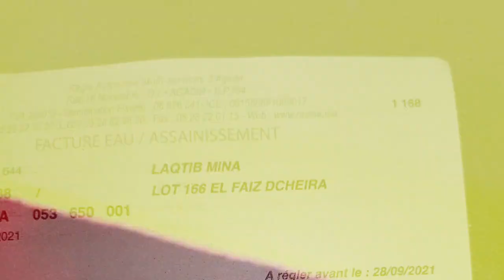The best gypsum decorations 🔥 gypsum celling🔥 جبس مغربي 2021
نتمنى ان تكون قناتنا قد أعجبتكم و لا نطلب منكم إلا مساعدتنا بالاشتراك مع تفعيل الجرس و زر الاعجاب 👍 للفيديو فضلا وليس امرا للمزيد من الفيديوهات إن شاء الله ⁦♥️⁩⁦☺️⁩

/soussplatredeco

جبس مغربي 2020
 جبس غرف نوم مغربية
ديكورات جبس حديثة
ديكورات جبس عصرية
ديكورات جبس 2020
صور جبس مختلفة
صور ديكورات جبس
اروع ديكورات جبس
الجبس العصري
ديكورات واشكال غرف نوم
غرف نوم حديثة
تصاميم جبس نوم
 اسفف جيبسبورد مودرن
platre Maroc 2020
platre plafond
décoration platre
platre american
arc platre
les niches de platre
chambre decor
chambre decoration
Room decorations
Room decor
Interior decorations
 Modern gypsum decorations
Decorations and shapes of rooms
جبس,
ديكور,
ديكورات,
اسقف,
سقف,
كورنيش جبس,
جبس مداخل,
جبس مغربي,
جبس عصري,
جبسبورد,
جبس مصر,
جبس الحائط,
جبس منازل,
اشكال جبس,
انواع الجبس,
جبس مودرن,
جبس سامبل مودرن 🔥
جبس مودرن
جبس 2021
جبس اسقف
ديكورات جبس سامبل
ديكورات جبس بورد
جبسم بورد
ديكور بلاستيك
أسقف مستعارة
سقف معلق
أسقف معلقة
أسقف ثانوية
أحدث الديكورات
طريقة عمل ديكور جدران مستعارة مع الإنارة
ديكور جبسم بورد
جبس بورد
ديكورات جبسم بورد للأسقف والجدران
ديكورات صالون
ديكورات مطابخ
decor gypsum board
decor foam
false ceiling
plastic
gybsum board
ciling plastic
decor for homes
gybsum decor ceiling gybsum decor wall
new gybsum false ceiling decor easy way
gybsum board wall and seilling installation
gybsum baord new installation
façonné placo plâtre
ba 13
decoration
Amazing Techniques Construction Plaster Ceiling Living Room
Durlock TV Rack con dicroicas apliques LED - Time Lapses - %3D
100 beautiful idea
Toit loué
Rented roof
false ceiling
Alçıpan
Tấm thạch cao
Płyty gipsowe
Plaque de plâtre
Gipskartonplatte
cartongesso
Гипсокартон
Tablero de yeso
Time Lapses
durlock
echo en casa
mueble
tv pared
rack
montante
solera
estructura
diy
art
deck
plasterboard
cast
fitment
dry construction
curious cat
drywall
móveis para tv
pendurar tv
estante
feito em casa
мебель для телевидения
библиотека
图书馆
पुस्तकालय
圖書館
図書館
도서관
pladur
udonga
iKhabhinethi
yeTV
tv stand
cartongesso
gypsum
gypsum's
board
ديكورات جبس بسيطة

Time Lapses
durlock
echo en casa
mueble
tv pared
rack
montante
solera
estructura
diy
art
deck
plasterboard
cast
fitment
dry construction
curious cat
drywall
móveis para tv
pendurar tv
estante
feito em casa
мебель для телевидения
библиотека
图书馆
पुस्तकालय
圖書館
図書館
도서관
pladur
udonga
iKhabhinethi
yeTV
tv stand
cartongesso
gypsum
gypsum's
board
vinupinteriorhomes
vinup interior homes
false ceiling
ceiling design
false ceiling designs
ceiling design pictures Living and Bedroom
New Gypsum False Ceiling
ceiling design pictures
Latest Ceiling Designs 2019
Gypsum False Ceiling pictures
False Ceiling pictures
Ceiling pictures
Latest False Ceiling
False Ceiling Designs 2019
ceiling for living room
ceiling for living room design
false ceiling for living room